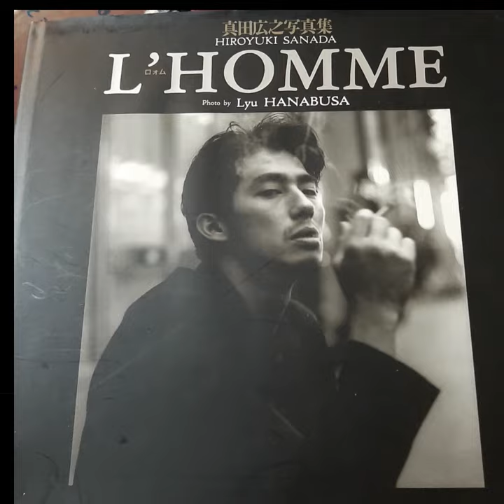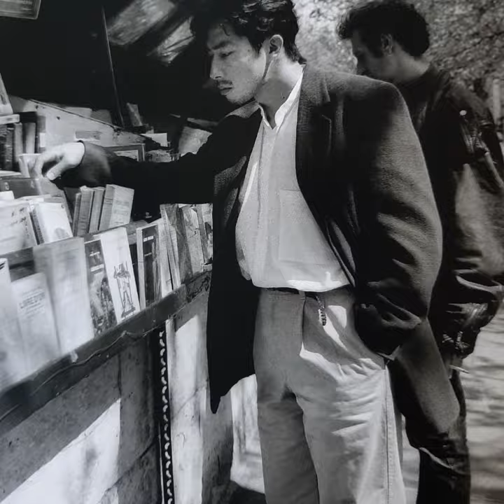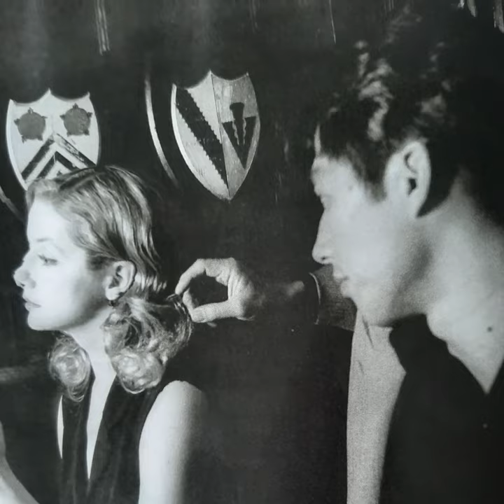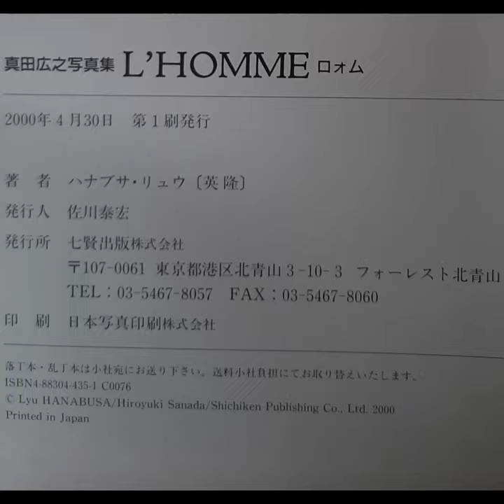Hiroyuki Sanada Photobook Tribute A Man L'Homme Photos by Lyu Hanabusa After the Rush Remix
Hiroyuki Sanada A Man [L'Homme]
Photobook originally publinshed in 1992, then reprinted in 2000
All photos are copyright Lyu Hanabusa
 [All photos taken in Paris, France]
Sadly, the book is out of print, but copies can still be found on Amazon sometimes, as well as eBay and other auction sites. I purchased a copy from eBay two years ago.

Thank you so much for the beautiful photos, Lyu Hanabusa!
Thank you to the staff and crew of the photoshoots, and thank you to Mr. Sanada.

The music is a remix of the songs from After the Rush, all performed by Mr. Sanada.